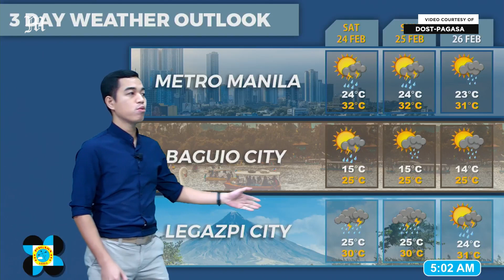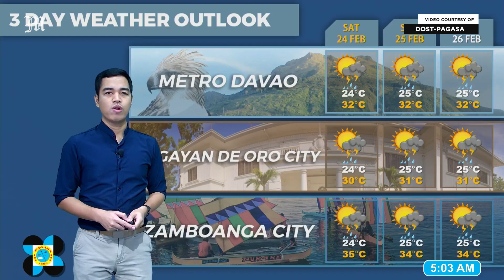Today's Weather, 4 A.M. | Feb. 23, 2024